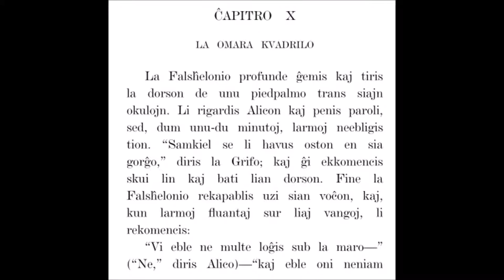[Sonlibro] La Aventuroj de Alicio en Mirlando 10 (Esperanto)